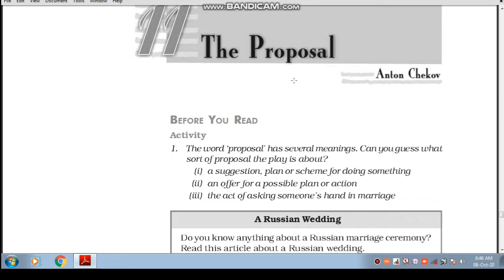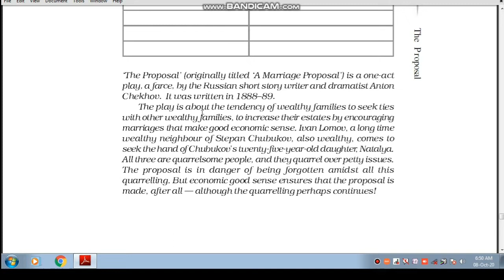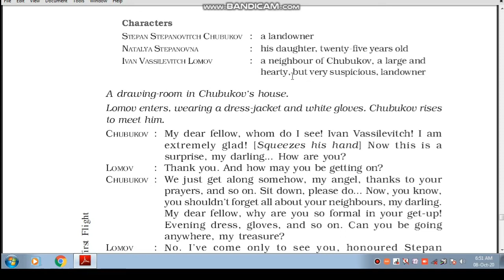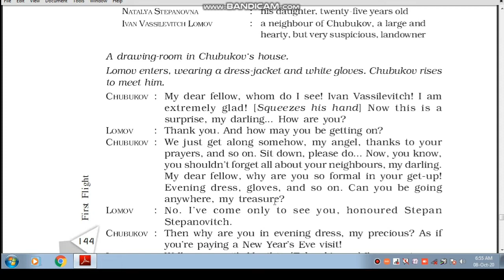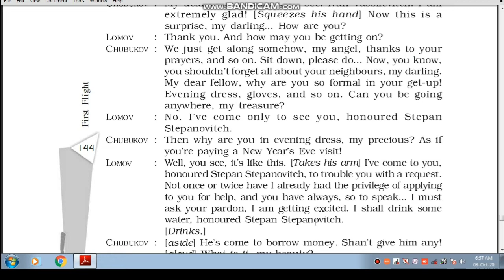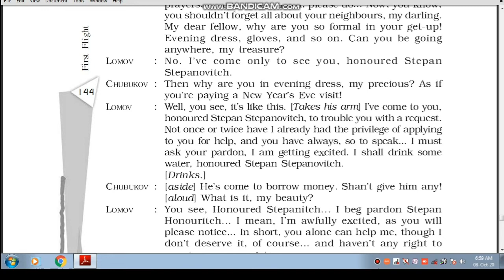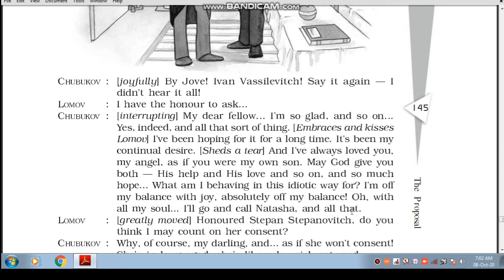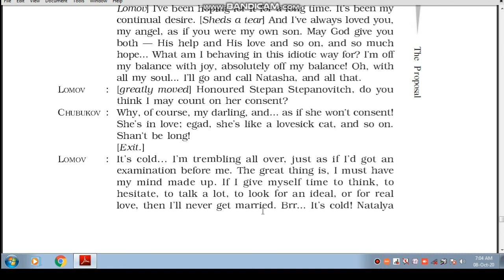The Proposal , class 10th cbse part 1